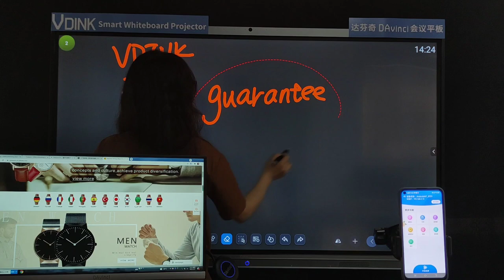Vdink pesanan tersuai peranti papan interaktif terbaik, tutorial papan pintar, Kilang China